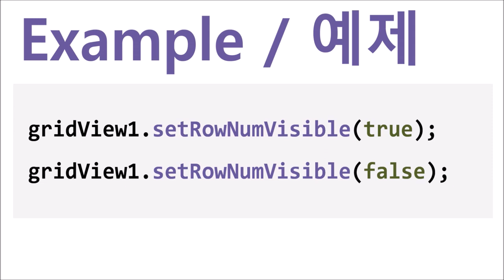GridView - setRowNumVisible() | WebSquare5 - Quick Guide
00:00 Introduction
00:04 Goal
00:11 Usage
00:17 DEMO
01:07 End of DEMO

Dynamically set the rowNumVisible property to show the row number.

Related APIs
   rowNumVisible
   setRowNumVisible()